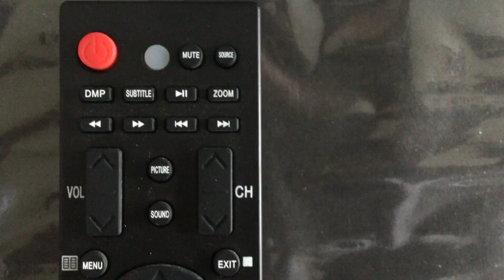NCR-11 Paranaque Science High School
"The New, Clear Energy"

Verbatim description of the video from the contestant:
(No video description)